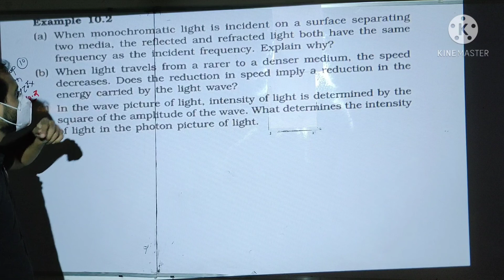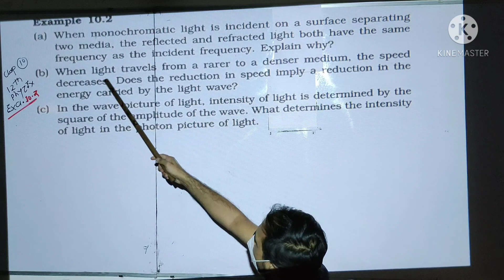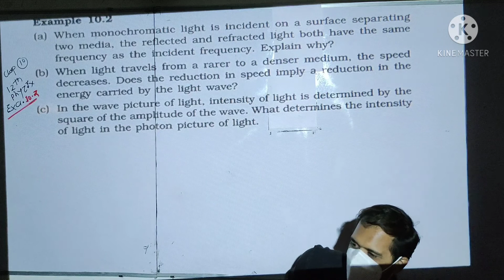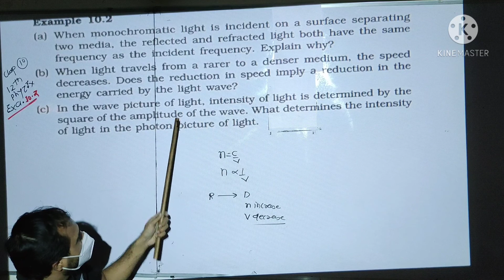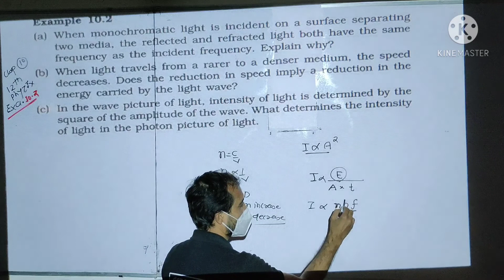example 10.2 Class 12 chapter10 physics by soham sir aaradhya classes english medium